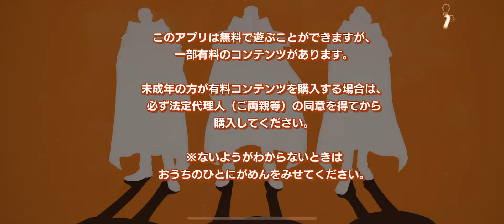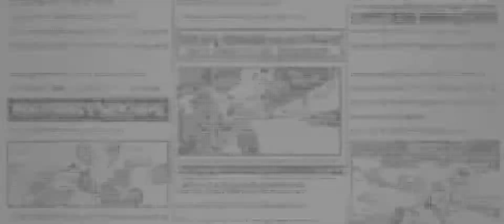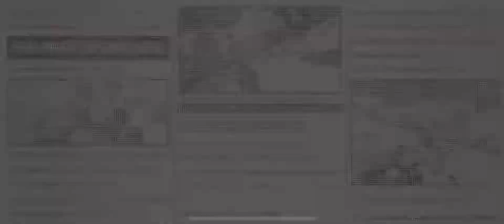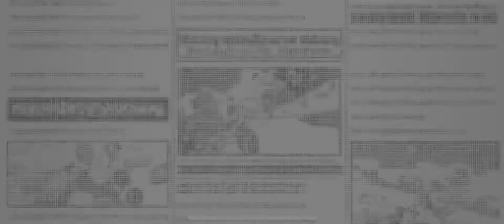ワンピース バウンティーラッシュ ONE PIECE